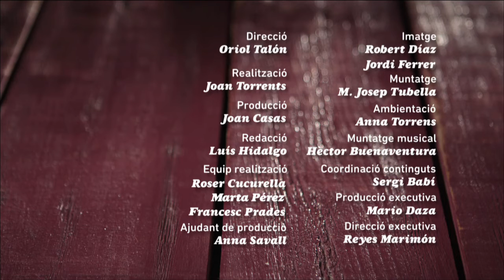Durum de pollastre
Una vegada, provant coses a la cuina, vam començar a fer un kebab i vam acabar fent unes "fajitas". És el que volem fer avui, "fajitas" de pollastre.

Dificultat: BAIXA, Temps d'elaboració: 30 MINUTS, Producte principal: POLLASTRE, Temporada: TOT L'ANY.